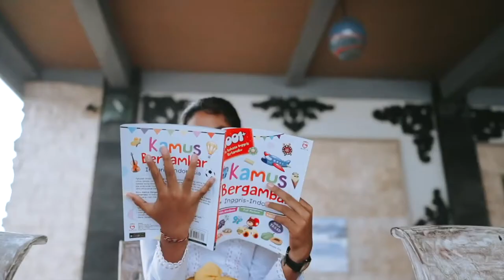Golf Day 2021 - Presentation Video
Our 9th Annual Golf Day is going to be epic! With auction items, prizes and lots of fun! ⛳️🏌️🏌🏼‍♀️